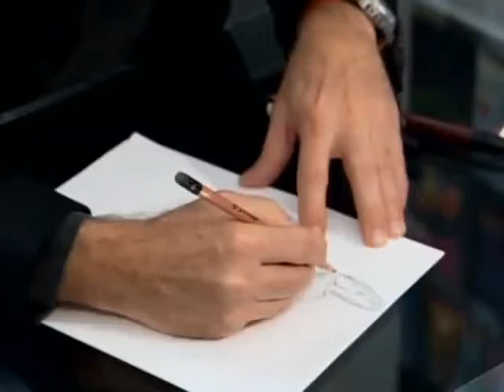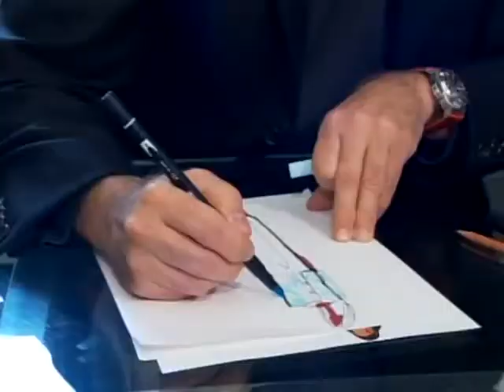SULLY BONNELLY TV Interview for Telemundo by Patsi Arias 2009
In 2009 Patsi Arias interviewed Sully Bonnelly for Telemundo
Sully Bonnelly is an American fashion designer based in New York City,  born in the Dominican Republic and a member of the Council of Fashion Designers of America since 2001